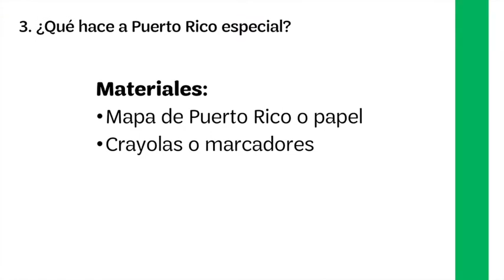Nivel Daisy: Good Neighbor 4